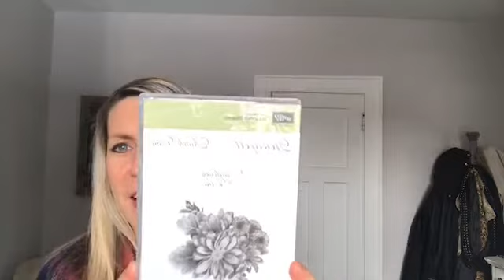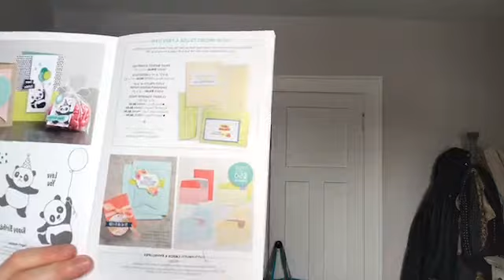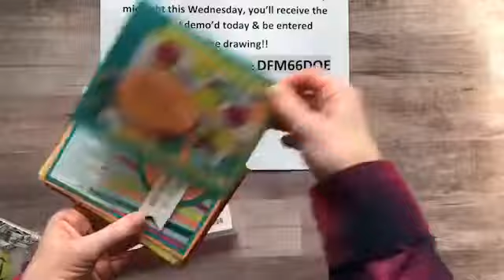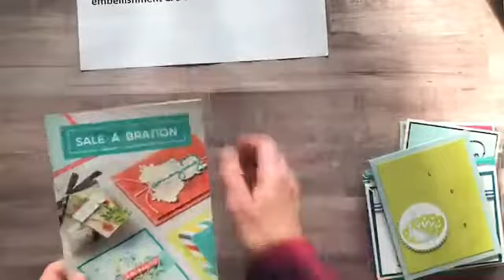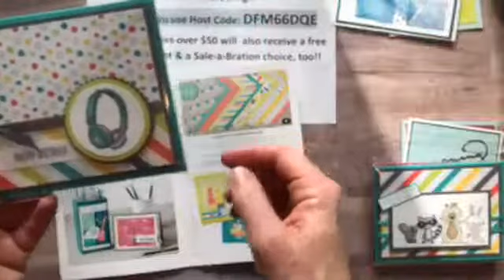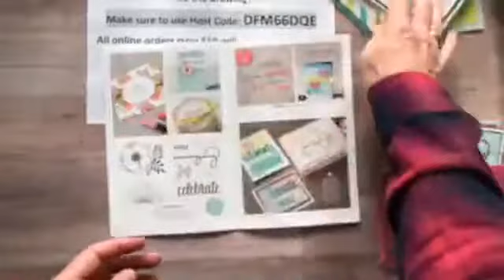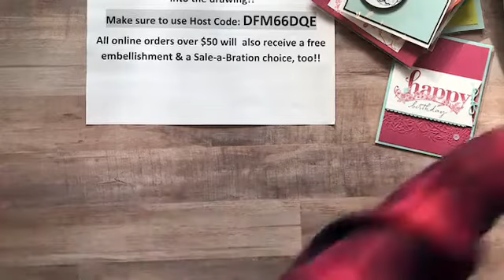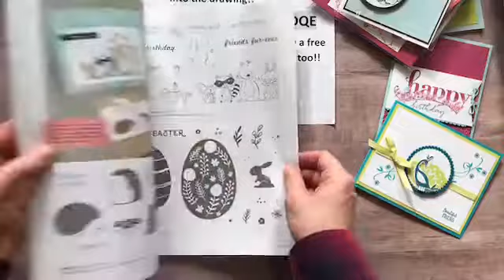FB Live Jan 19 2018 (Part 1): PAINTED WITH LOVE NOTECARDS AND VALENTINE TREAT!!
This is a recording of my Facebook Live demo on January 19, 2018 – Part 1 (the video cut off part way through, so check out Part 2 next!).   You can catch me LIVE each week at on the Gathering Inkspiration Stamp Studio Facebook Group

This week, I demo'd some fun Valentine notecards and an awesome Valentine treat box (featuring the Sure Do Love You stamp set, Lots of Love Box Framelits and the new Narrow Notecards & Envelopes), gave you a peak at more fun Sale-a-Bration swaps and drew for the winner of the Heartfelt Blooms Stamp Set!!

DON'T FORGET. Sale-a-Bration is in full swing!! Spend $50 Jan 3- March 31, and receive a free Sale-a-Bration item with EVERY order!!

PLUS. place a minimum $30 online order (make sure to use host code DFM66DQE) by midnight on Wednesday, January 24 - you'll receive the projects I demo'd today, and you get your name in the drawing to win the Tutti Frutti Notecards & Envelopes!! Bump your order up to $50, and you'll also receive a FREE embellishment from me in your thank you card, along with a FREE Sale-a-Bration choice, too!!

Use the host code on my blog when you order online to receive a FREE EMBELLISHMENT with your thank you card (with any min $50 order)!
& receive a FREE tutorial valued at $15!!

xoxo, Amy